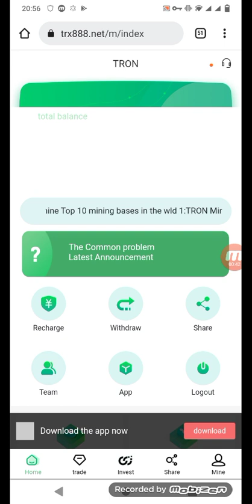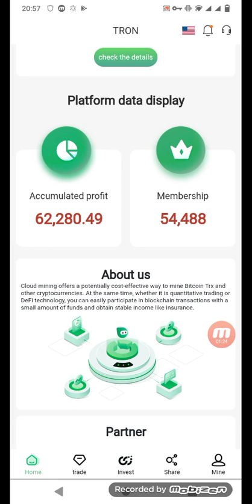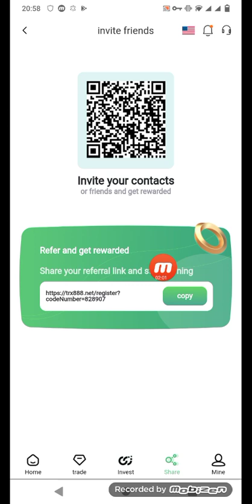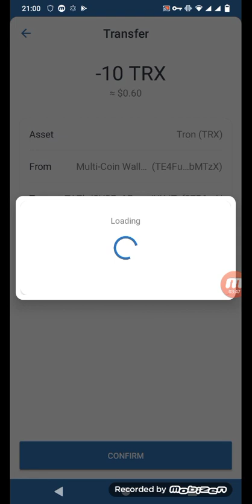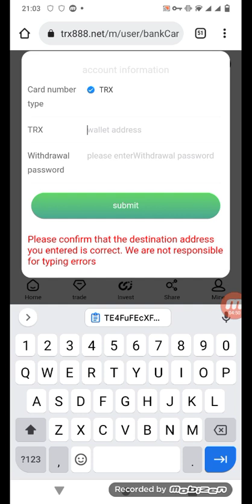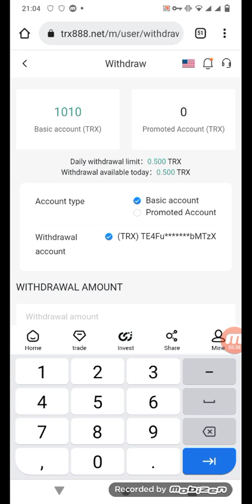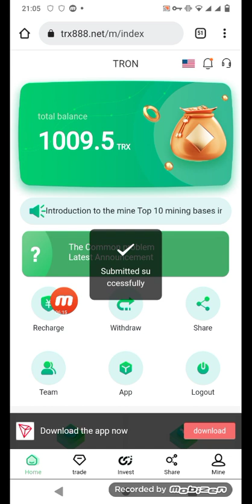Latest TRX mining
A mobile phone can make money make money \\ n \\ n project

my share link

Earn & Mine Free trx
Trx Mining
trx mining
tron mining
tron coin
tron price prediction
tron trx
trx tron
trx crypto
trx coin
trx coin latest news today
free tron
free trx
new trx
bitcoin
bitcoin earning sites
bitcoin free
btc mining
mining
crypto guruji
crypto mining
crypto mining site
ethereum mining
free website
freebitcoin in payment proof
trx app
trx coin